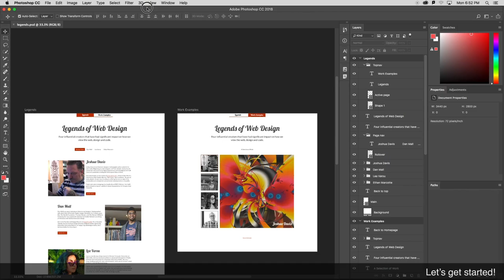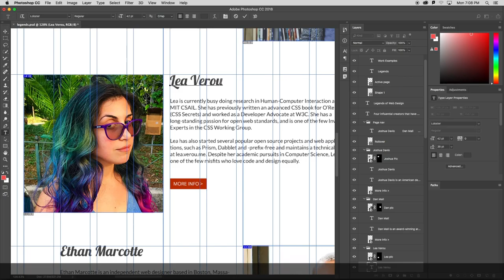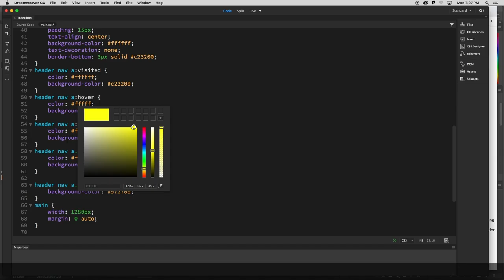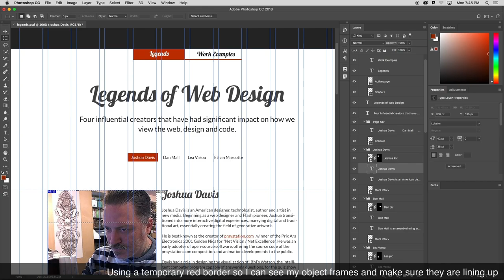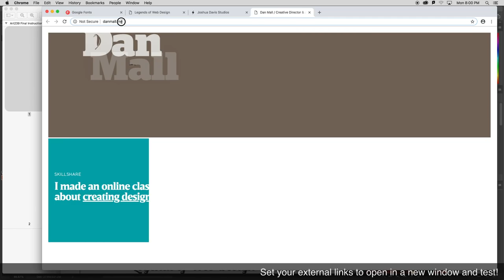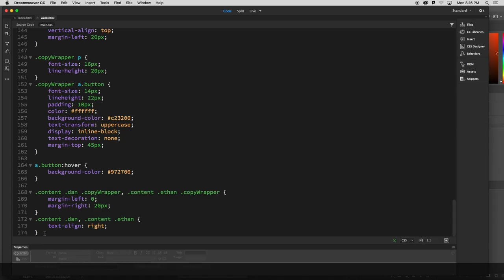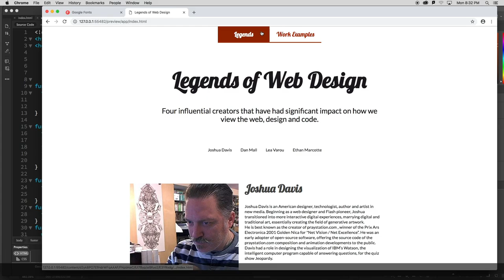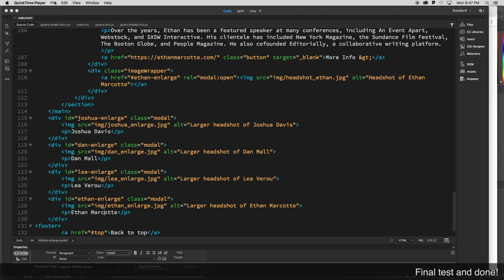ART239 Final practical video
2 page site build